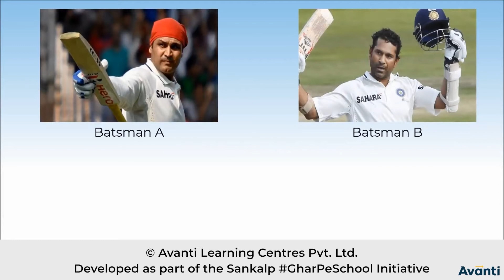1. 11M15.1 Introduction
Chapter: Statistics